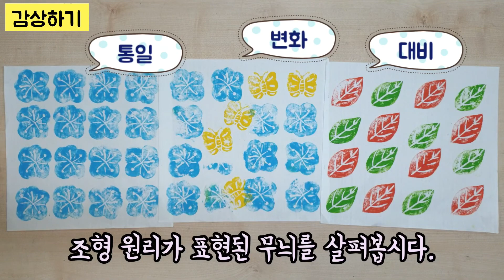초등미술-판화로 표현하는 조형 원리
관련 성취기준 : [6미02-04] 조형 원리(비례, 율동, 강조, 반복, 통일, 균형, 대비, 점증 점이, 조화, 변화, 동세 등)의 특징을 탐색하고, 표현 의도에 적합하게 활용할 수 있다.

 포장지에 표현된 조형 원리를 판화로 적용해보는 과정을 나타낸 초등 미술교육 동영상입니다.